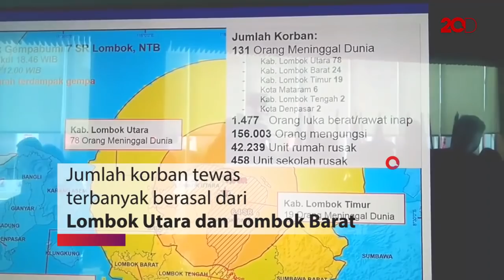BNPB: Korban Tewas Gempa Lombok Jadi 131 Orang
Badan Nasional Penanggulangan Bencana (BNPB) merilis jumlah korban tewas akibat gempa bumi di Lombok, NTB. Sementara saat ini jumlah korban tewas berjumlah 131 orang. Namun jumlah  itu diperkirakan akan terus tambah.